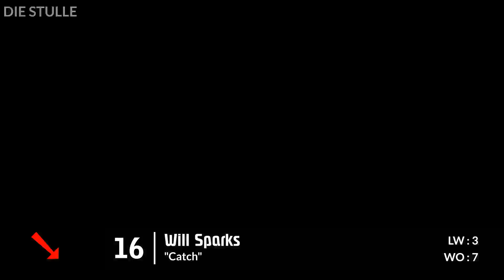Deutsche Top 25 Electro Charts [KW 12 2014][HD]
Charts für die Kalenderwoche : 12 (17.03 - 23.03)